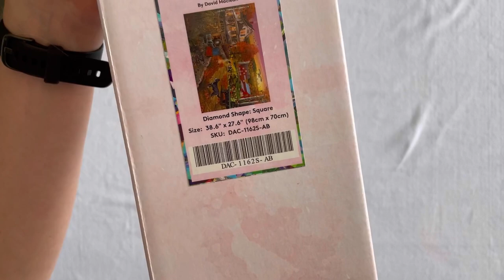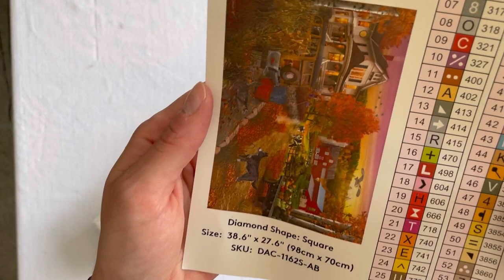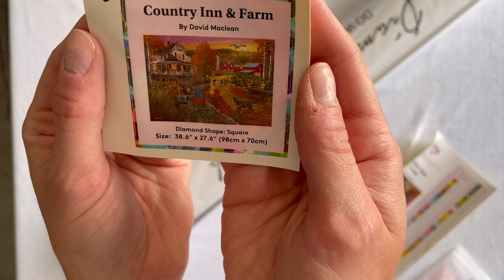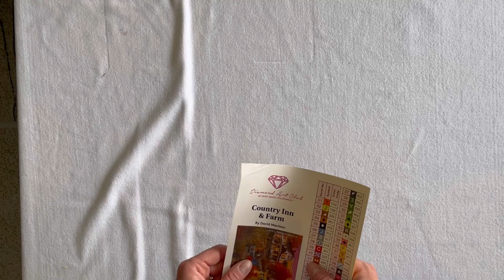DIAMOND PAINTING UNBOXING & KIT UP: Diamond Art Club Country Inn and Farm - This one is big!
I am finally opening this diamond painting from Diamond Art Club. Also in today’s video I kit it up and organize it into containers from both Amazon and Diamond Art Club. I love that DAC sends the sticker sheet - I use it to label my containers.
 There are many ways to kit up - this is what works best for me.

• Drill Storage
• Rectangle Labels
• Round labels